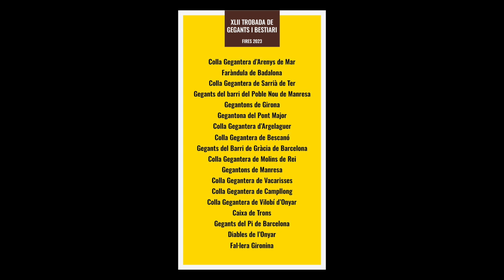XLII Trobada de Gegants i Bestiari de Girona - BALL FINAL (Fires de Sant Narcís 2023) Episodi nº 3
XLII Trobada de Gegants i Bestiari de Girona - BALL FINAL a la Plaça del Lleó  (Fires de Sant Narcís 2023) Episodi nº 3

Girona, 5 de novembre de 2023
XLII Trobada de Gegants i Bestiari de Girona
Fires de Sant Narcís 2023.

Participants:
Colla Gegantera d’Arenys de Mar,
Faràndula de Badalona,
Colla Gegantera de Sarrià de Ter,
Gegants del Barri del Poble Nou de Manresa,
Gegantons de Girona,
Gegantona del Pont Major,
Colla Gegantera d'Argelaguer,
Colla Gegantera de Bescanó,
Gegants del Barri de Gràcia de Barcelona,
Colla Gegantera de Molins de Rei,
Gegantons de Manresa,
Colla Gegantera de Vacarisses,
Colla Gegantera de Campllong,
Colla Gegantera de Vilobí d’Onyar,
Caixa de Trons,
Gegants del Pi de Barcelona,
Diables de l’Onyar,
Fal·lera Gironina,

Fires de Sant Narcís Girona 2023
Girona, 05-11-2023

A la configuració YouTube trieu sempre la màxima qualitat: 1080 60p HD
T’ha agradat aquest vídeo?  Comparteix-ho!
Subscriu-te al canal oficial arditproduccions a YouTube
Subscriu-te i prem la campana per veure els vídeos nous

Col.laboració Vídeo
Gravació i Edició